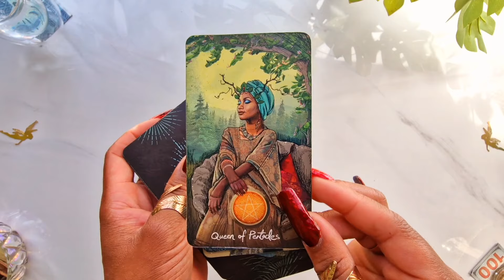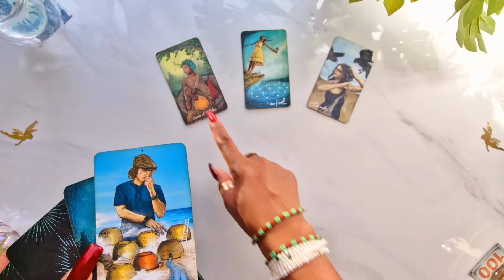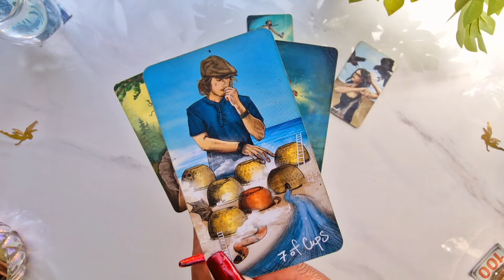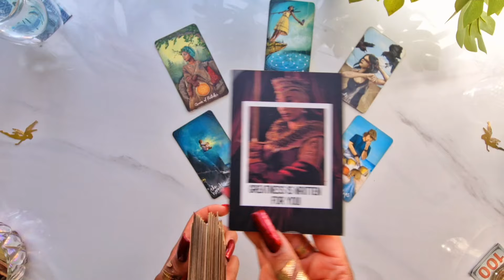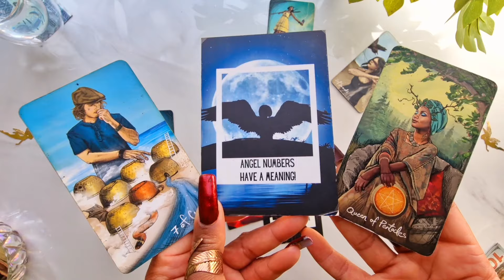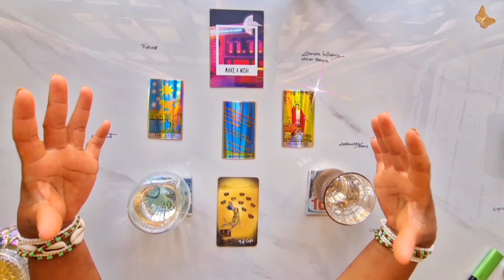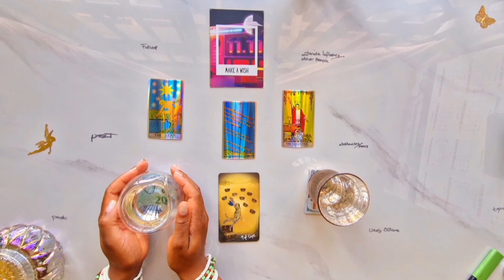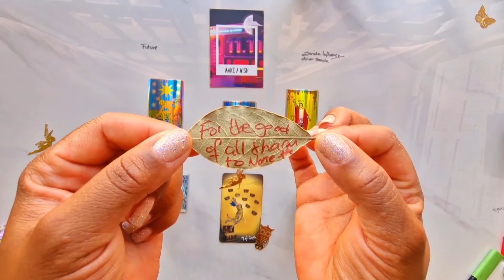Pisces ♓️ #1111 YOU ARE SEEING ANGELS NUMBERS FOR THIS POWERFUL REASON 🙌 Pisces Tarot Reading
📚 Learn Tarot

🕯️✨ 8th May 2024 Taurus New Moon Candle Magick & Prayer Ceremony ✨